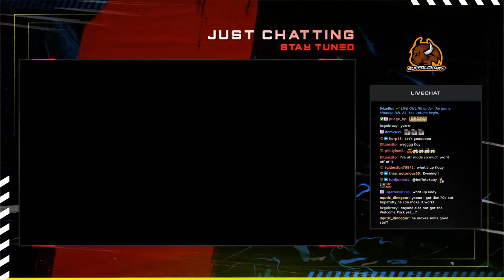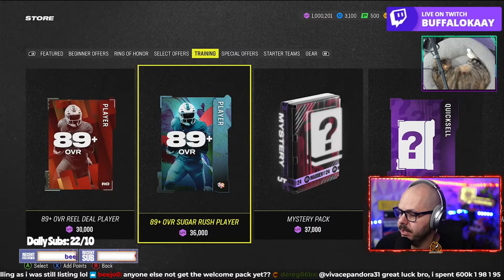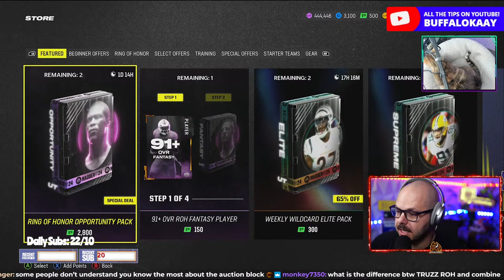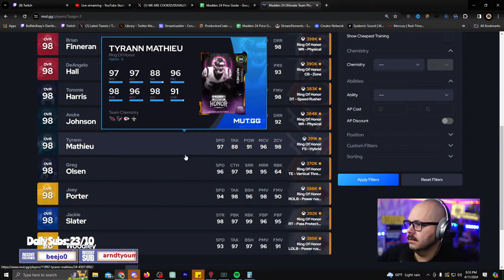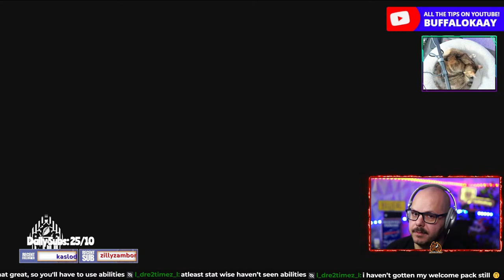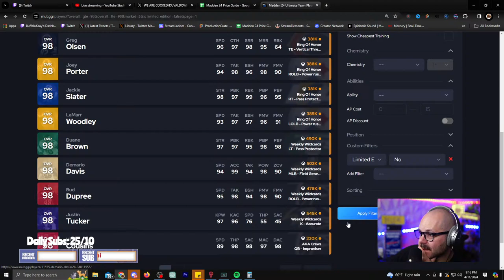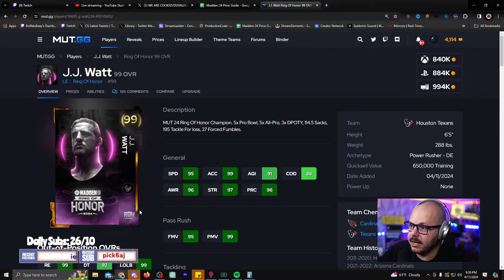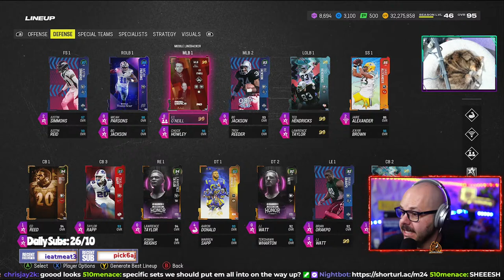RING OF HONOR PRINTS COINS! EASY METHODS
Huge changes to the Auction house and store offers.